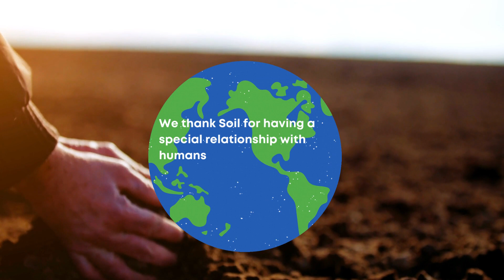Earth Day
This earth day, we are thankful to the natural ecosystem- earth, soil, aquatic ecosystem & above all tiny little microorganisms.

All these ecosystem players are making life on earth possible & are essential contributors to biodiversity & ecological productivity

However disastrous human activities have led to  huge climatic change ,environmental issues & impacted human health.

Over the last 5 decades, we humans have destroyed the diversity of microbes living inside of us, unknown to us that they are keeping us alive, as well depleted the diversity of microbes beneath the soil.

As small tiny little creatures of this huge ecosystem, we ask ourselves, how can we make a difference?

We at Genefitletics, a collective team solving the world's biggest problems using technology, set a huge bar for ourselves every single day to positively impact human health.

Obviously our products & solutions start with studying the invisibles- the trillions of microbes living inside our body & beneath the soil.

We are doing our bit through our consumer health innovations to save human health. Every time you are reading, commenting or promoting our post ,listening to our talks, or even giving us quality feedback, you are contributing in propelling microbial science forward to bring meaningful impact on human health.

Every time you are subscribing  to our unique microbiome tests- UP THE GUT, VAGECO & LILLBIO, you are contributing towards  improve the diversity of microbes not only within your body but also helping those around you through inter body transfer of microbes every single second

Hence thanks to you too!